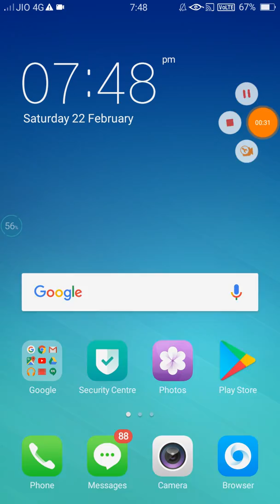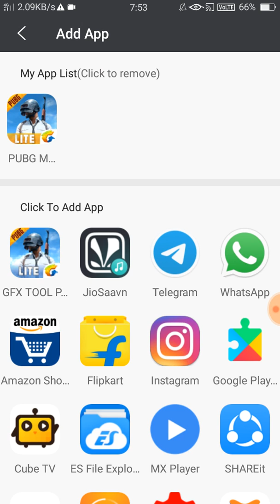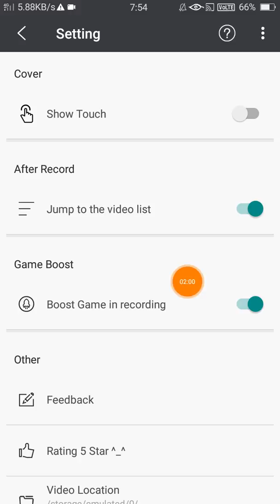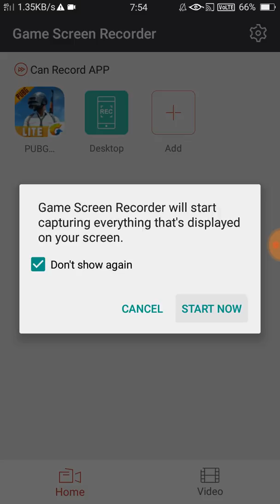HOW TO FIX LAG IN PUBG MOBILE LITE IN SCREEN RECORDING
HELLO FRAINDS

HOW TO FIX LAG IN PUBG MOBILE LITE ON LOW DEVICE

VERY INTRESTING VIDEO AND

HELLO FRAINDS

So very easy download this file

And please

And
On
This

So any doubt ask any thing in comment box

So

And please

And
On
This

So